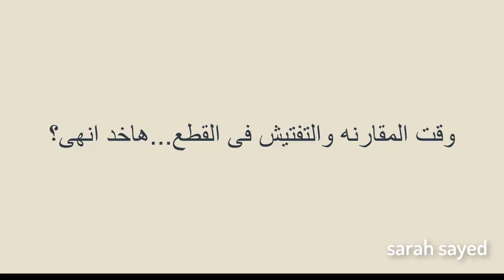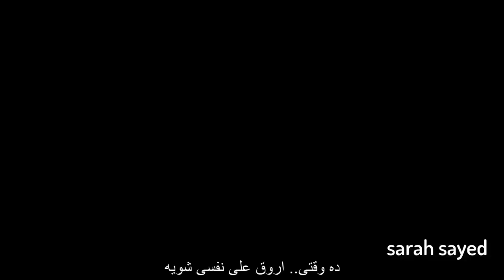الوكاله | بدور على لبس vintage فى الوكالة | فلوج فى الوكاله + مشترياتي من وكاله البلح اخر الفيديو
كلنا عارفين ان الوكاله كنز وبنلاقي فيها كل جديد وقديم من الملابس المستورده
ومن الحاجات المهمه انك تبقي عارفه انتي نازله الوكاله تشتري ايه عشان متلفيش علي الفاضي وتشتري حاجات مش محتجاها
وفي الفديو ده انا نزلت الوكاله ادور علي لبس Vintage الاستايل القديم اللي كنا بنشوفها في افلام صباح وشاديه
عشان كده صور ليكم جولتي في الوكاله وانا بدور علي ملابس الوكاله
وكمان هعرفكو طريقتي ازاي اروح وكاله البلح | الطريق للوكاله من الاسعاف او رمسيس بالتصوير والشرح المفصل
ازاي اشتري من وكاله البلح | ارخص اسعار

وهتلاقي كل فديوهات الوكالة في playlist دي "الوكاله مع